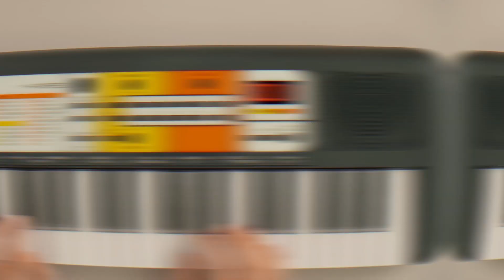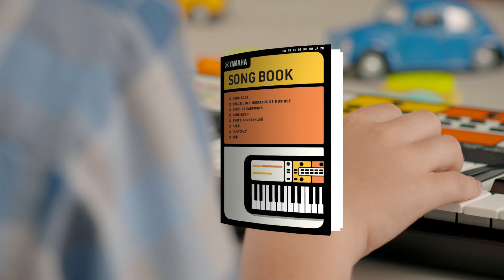كل ما يحتاجه طفلك لبدء العزف - PSS-F30 من ياماها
يجعل التعلم شيئاً ممتعاً.
سيكونون فخورين بما اكتشفوه.